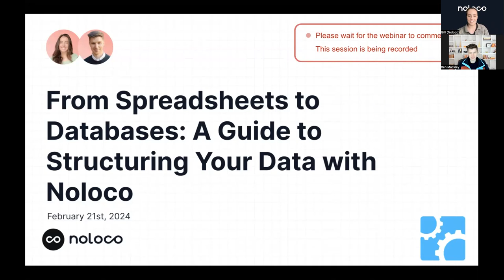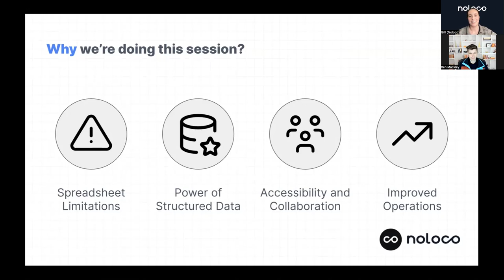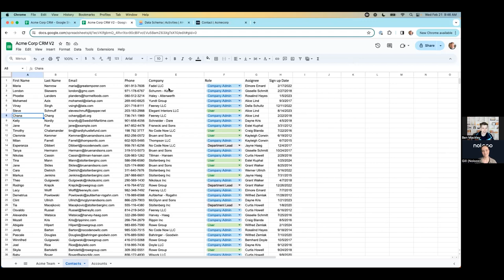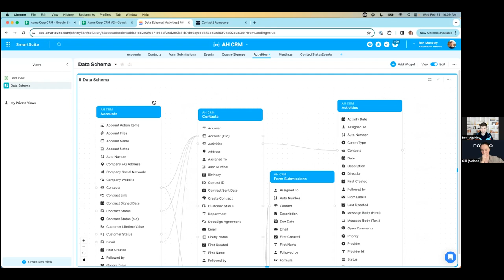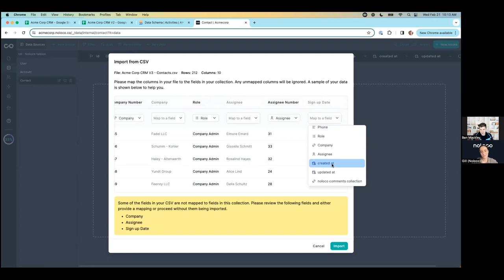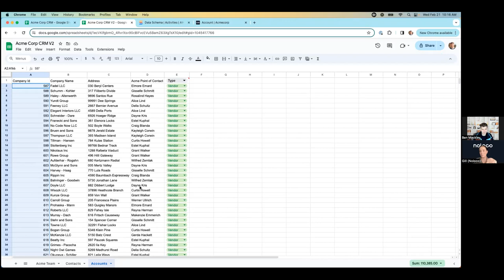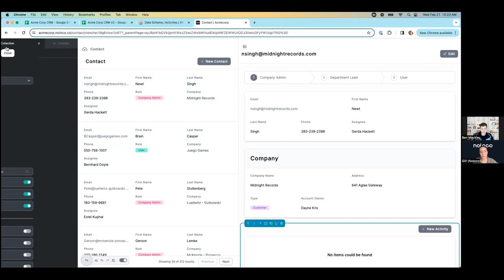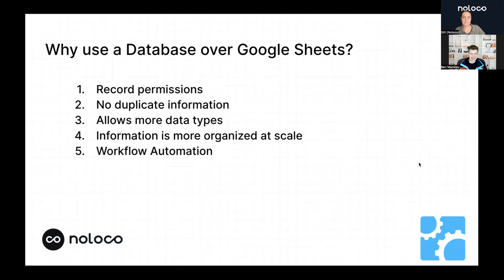From Spreadsheets to Databases: A Guide to Structuring Your Data with Noloco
Catch up on an insightful webinar co-hosted by Gill from Noloco and Ben from Automation Helpers, designed for complete beginners eager to transform their data management practices. Explore the world of databases and discover how moving from spreadsheets to a more organised database system can transform the way you store and access information. Experience a hands-on demonstration where we'll construct a table in Noloco, showcasing different field types to simulate a CRM database scenario. We'll also guide you through importing sample data from spreadsheets into the Noloco database, illustrating the simplicity and effectiveness of this process.

Let us know your thoughts and feedback below in the comment section 👇